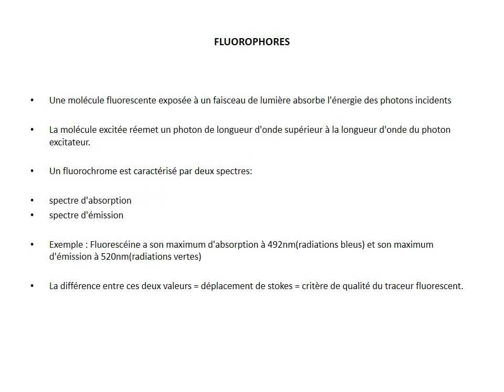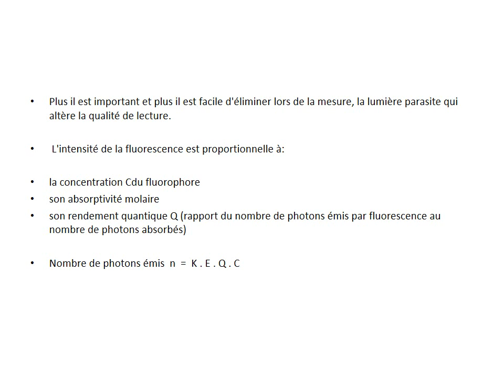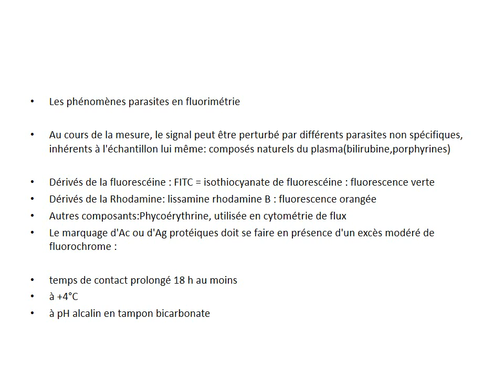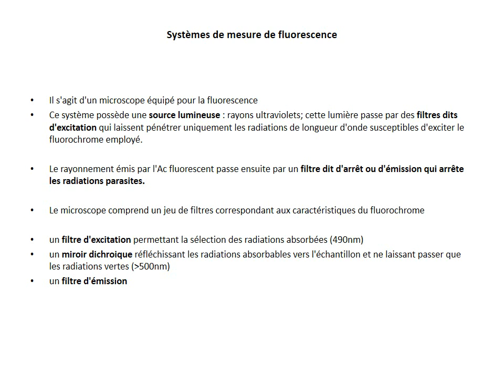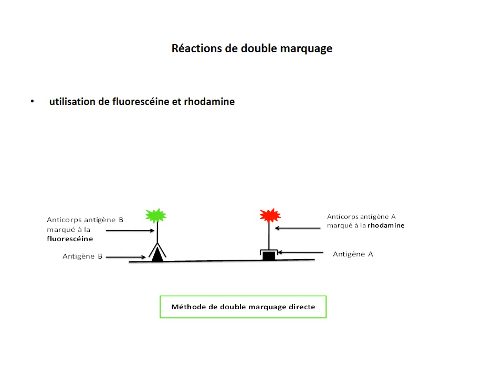IMMUNOLOGIE Réactions d'Immunofluorescence